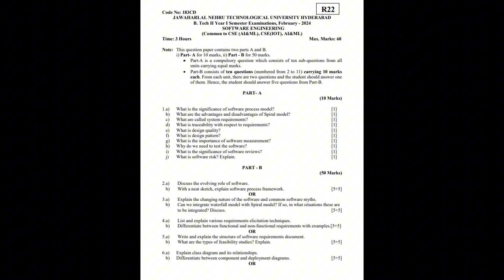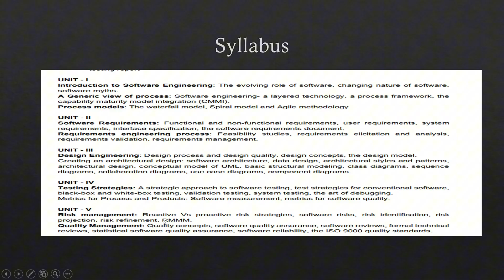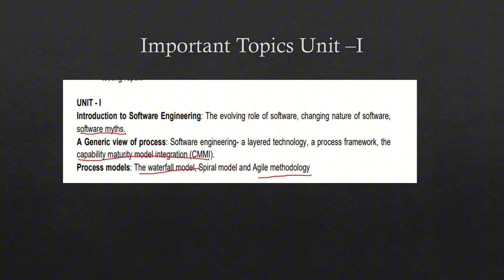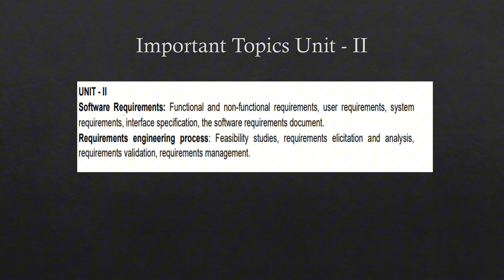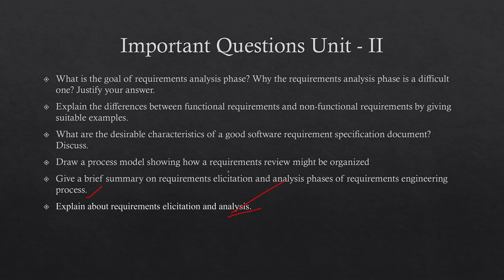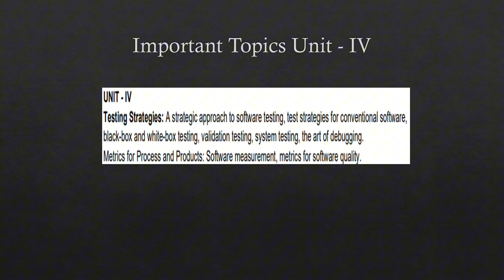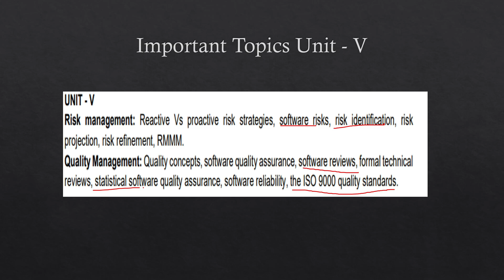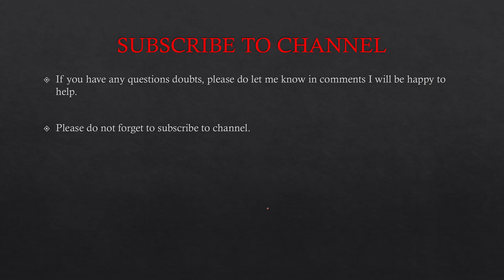Software Engineering Subject Important question for Semester End Exam R22 | R18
This video is presented by Shahazan Khan

Telegram Discussions Group _ (EveryOne Can Discuss Here )